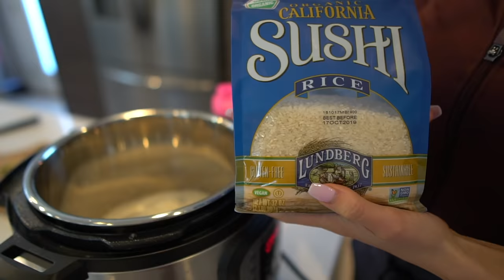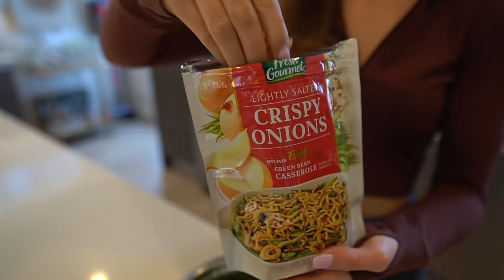What I Eat In A Day | How I Stay Lean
Hello beautiful people! 😃 Today's video is all about HOW I stay am able to achieve balance in my life all while staying lean and ENJOYING myself on a daily basis. I talk about my struggles and open up about how much my eating habits have changed. I hope this helps anyone out there who is trying to find their own balance. Love you guys!

(Aka my brother made these songs check them out❤️)